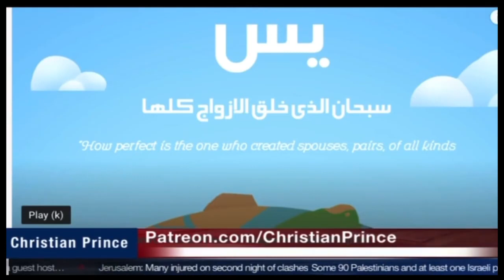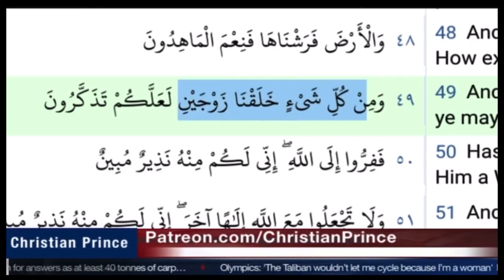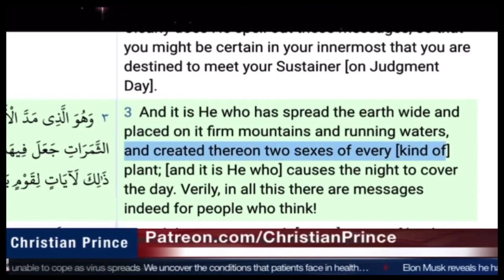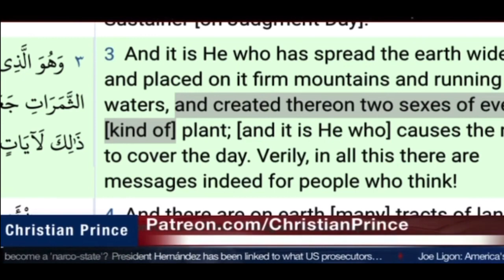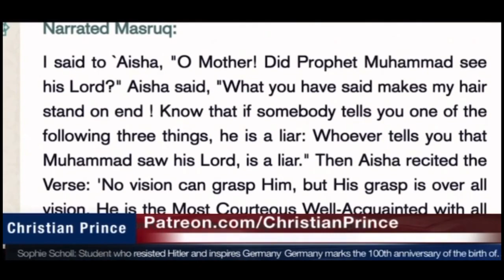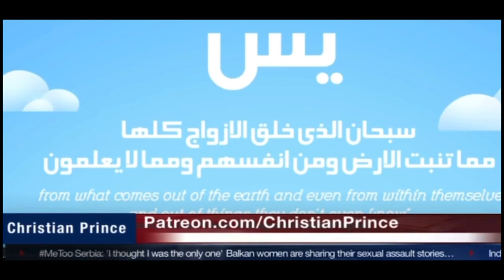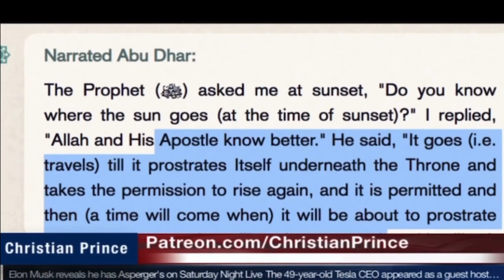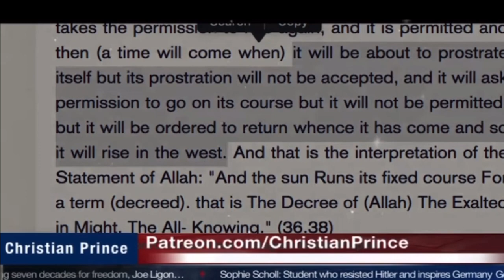Christian Prince 9. May 21: SHORT VERSION - I Am Allah - Worship Me Or Prove Me Wrong.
How to join Christian Prince Live stream Important: This is not CP's own channel - but he encourages everyone to spread his videos, so I decided to help out. Why not do the same? : ) Change the title, add subtitles in other languages, be creative, he says. -Up to date, some days after live programmes with uploads of most of CP's -and other great videos Light for All Nations